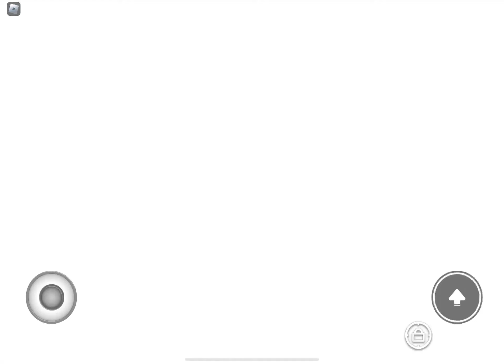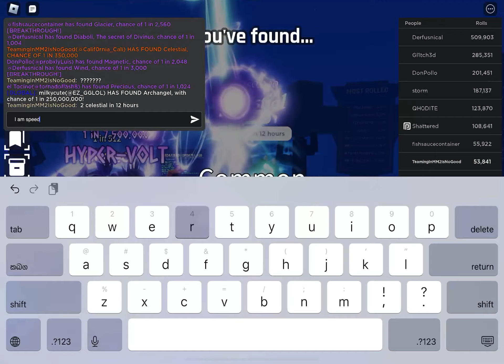Speedrunning Heavenly Potion II (99K+ Rarity Part 2)